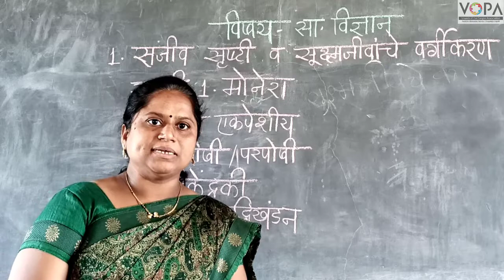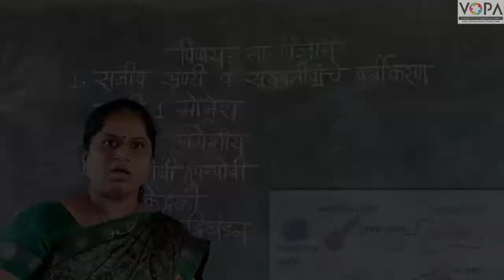८ वी | विज्ञान | एन.एम.एम.एस | संजीव सृष्टी व सूक्ष्मजीवांचे वर्गीकरण | V3 | V-School